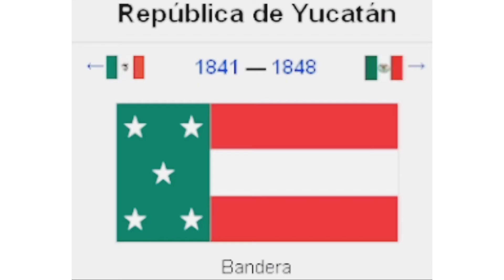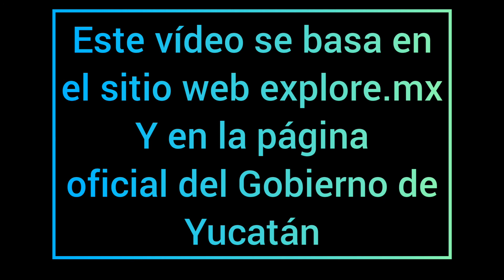La Bandera de la República de Yucatán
La Bandera de la República de Yucatán - historia y significado de la bandera